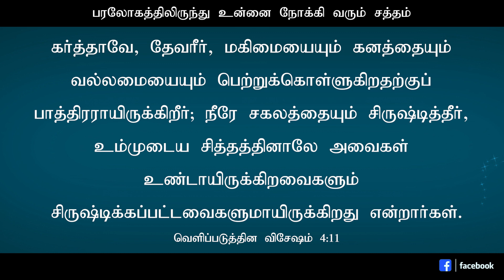Tamil Christian Message 02.02.2023("After this I looked, and, behold, a door..." - Revelation 4:1)